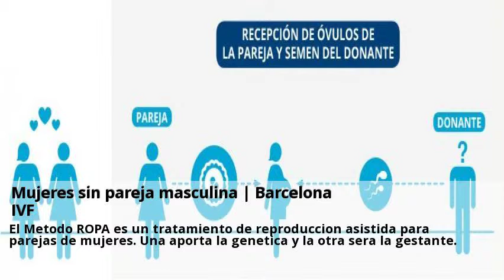Novedades Metodo ropa reproduccion asistida Barcelona Abril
¿Cual es el precio del método ROPA en Barcelona? - Mama y Mami.  Consulta a centros con el servicio de Metodo ropa reproduccion asistida online y gratis desde